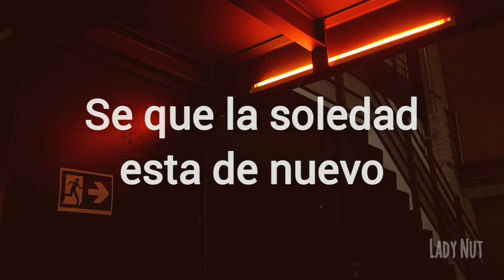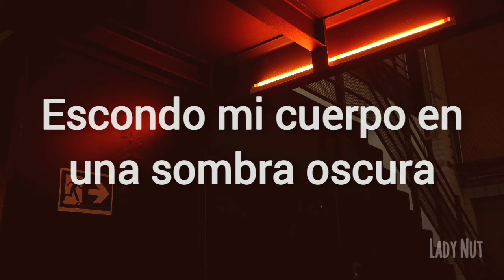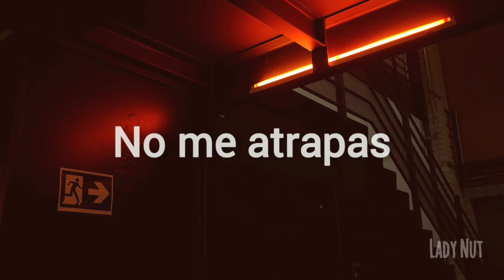HYENA - YEO EUN | SUB ESPAÑOL | HYENA OST Part. 1